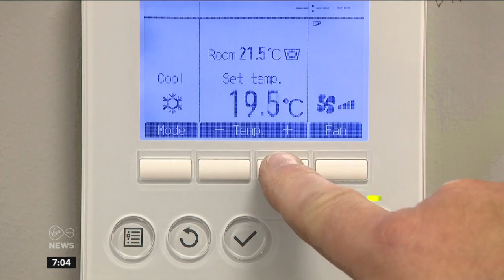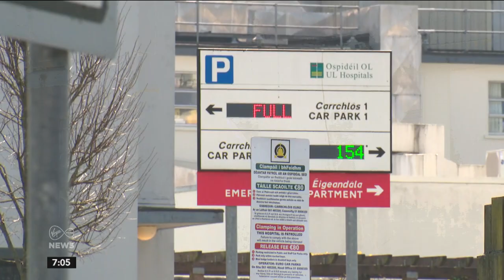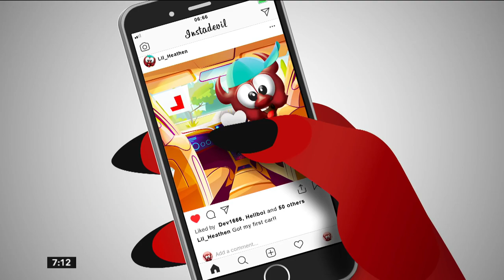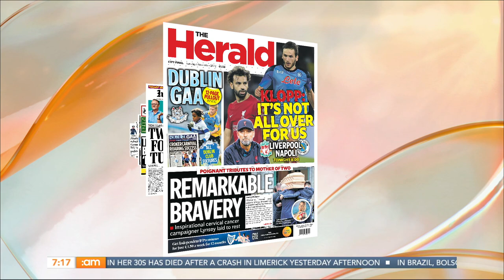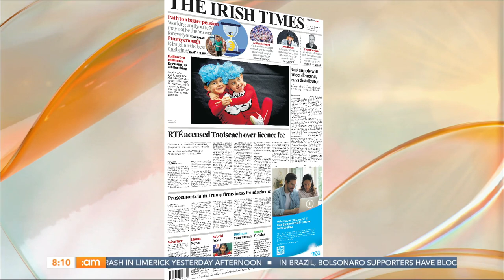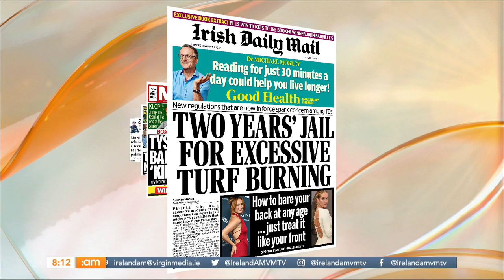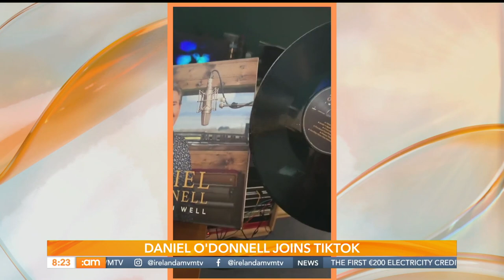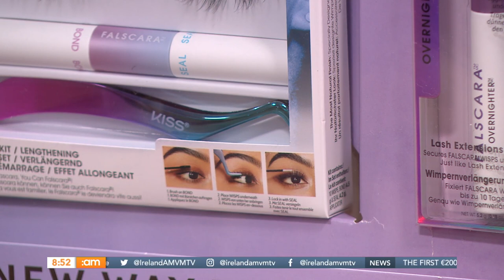Twindemic Explained, The Skin Nerd, Movember & Daniel O'Donnell! | Ireland AM (01/11/22)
Happy Tuesday folks!!

We could be facing a ‘twindemic’ this winter as our health service grapples with Covid and the flu, joining us to discuss is Professor of Health Systems at DCU, Anthony Staines.

Daniel O'Donnell is discussing why he is fighting waxworks dummies!!

Chef Edward Haydens Beef, Tomato and Paprika Stew

Jennifer Rock aka The Skin Nerd is helping us get prepared for Winter

Our next guest is an actor known for her roles in Red Rock and Line of Duty, Rebecca O'Mara.

Finding the right fit can be tricky but with stylist Sarah Rickard tailoring tips this morning, we'll be a whole lot wiser.

00:00 Morning!
3:05 News with Cliodhna Russell
9:20 Headlines
21:17 Twindemic Explained
30:24 Texts - To tip or not to tip
31:24 Movember
36:25 Headlines Recap
38:05 Tip the Cleaners?
40:14 Daniel O'Donnell
52:32 Beef, Tomato and Paprika Stew
58:56 The Skin Nerd
1:05:57 Texts - Tipping Etiquette
1:09:03 Rebecca O'Mara
1:19:12 Tailoring Tips
1:28:37 Skin Nerd Q&A